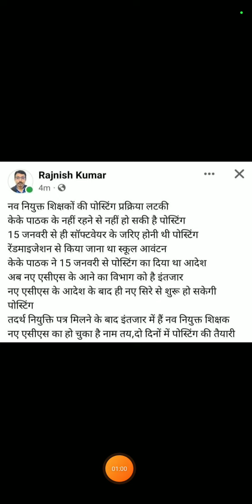बिहार शिक्षक बहाली(BPSC TRE 2.0):स्कूल आवंटन प्रक्रिया रूकी,लेकिन क्यों?शिक्षा विभाग का नये ACS कौन?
बिहार सरकार#के के पाठक#शिक्षा विभाग बिहार शिक्षक बहाली(BPSC TRE 2.0):स्कूल आवंटन प्रक्रिया रूकी,लेकिन क्यों?शिक्षा विभाग का नये ACS कौन?